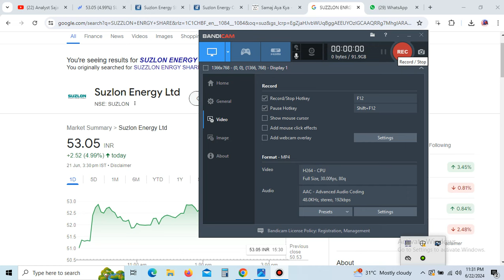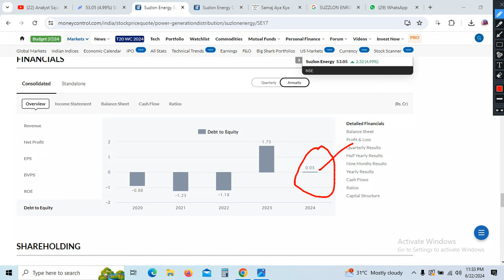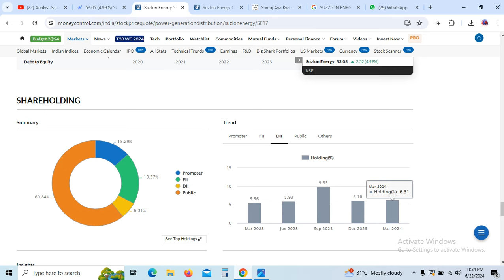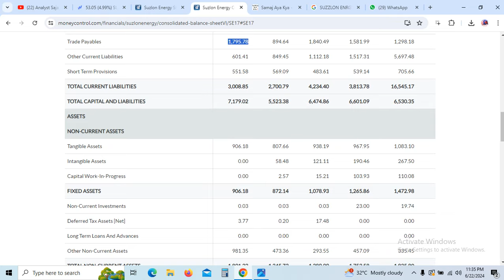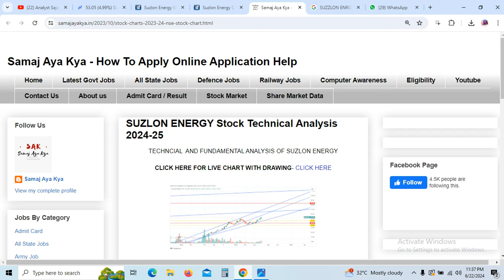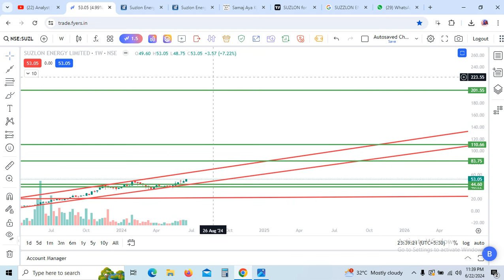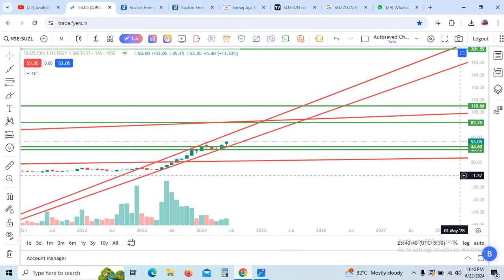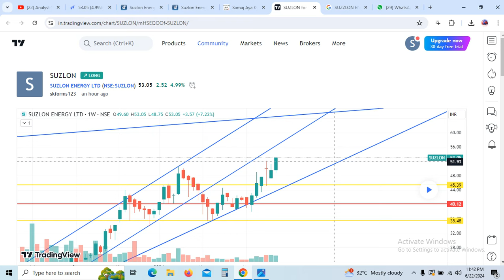SUZLON क्या करें? | SUZLON Energy Share Latest News, SUZLON Share Target | SUZLON Stock Technical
My First Best Broker for Data download like Bull Power and Bear Power , FIIS Data , Sector Data Many More and Low Brokerage Rs.10 /- Per Order and 0.01 which ever is lower (Edelwise )

MY 2nd Broker - 30 day Profit To Brokerage Return , Best Technical Platform with Rs.20 Per Order brokerage and no Delivery Charges, No AMC Charges Totally Free Life Time